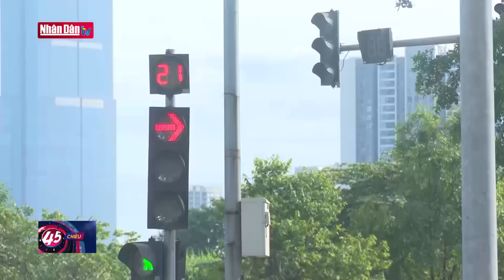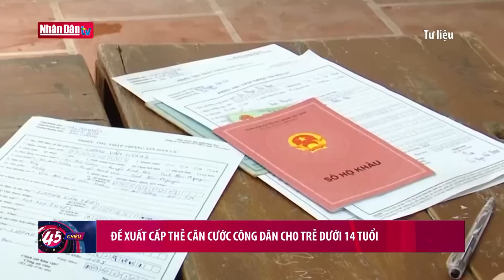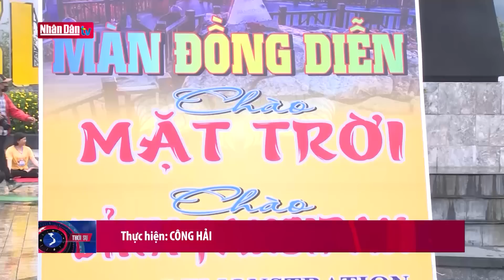Cuối tháng 6, đầu tháng 7 tiếp tục nắng nóng gay gắt | Tin tức đời sống, xã hội tối ngày 24/6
Cuối tháng 6, đầu tháng 7 tiếp tục nắng nóng gay gắt | Tin tức đời sống, xã hội tối ngày 24/6 | Truyền Hình Nhân Dân
1. Dự Báo Thời Tiết Hôm Nay